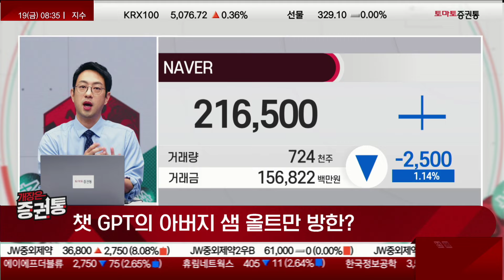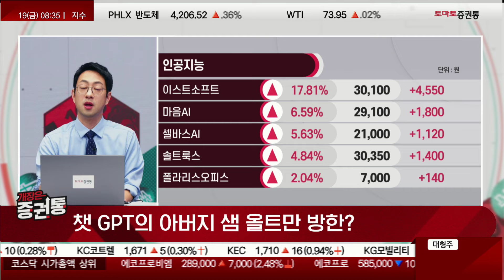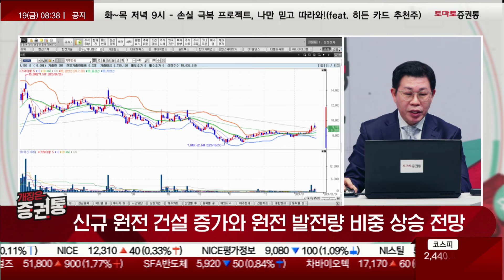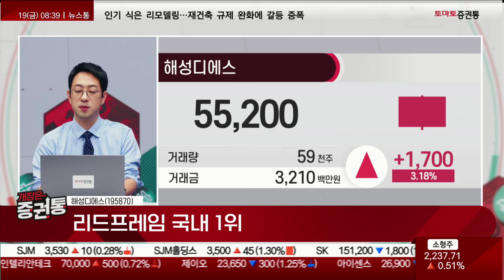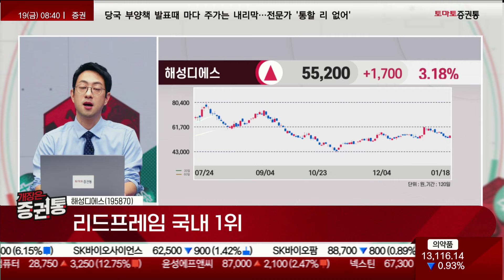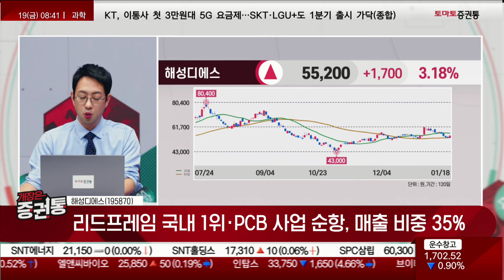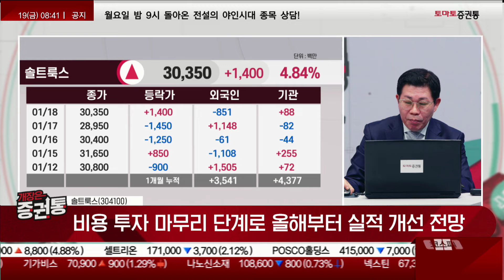韓 전력기기, 글로벌 전력 수요 급증! "올해도 수혜" [개장 전 투자전략]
개장전 투자전략
진행 : 박상정
출연 : 최원재(토마토투자클럽)
출연 : 이재규 본부장(나도투자연구소)
- 전력기기 섹터, 작년에 이어 올해도 맑은 업황
- 챗 GPT의 아버지 샘 올트만 방한?
- 신규 원전 건설 증가와 원전 발전량 비중 상승 전망

▶솔트룩스(304100)

- AI, 빅데이터 솔루션 기업
- 챗봇·음성인식 등 다양한 제품으로 공공기관·금융기관에 레퍼런스 축적
- 비용 투자 마무리 단계로 올해부터 실적 개선 전망

- TSMC 호실적 및 필라델피아 반도체 지수 급등

- 리드프레임 국내 1위·PCB 사업 순항, 매출 비중 35%
- 반도체 관련주 재관심 필요
- DDR5 교체 시 수혜 예상